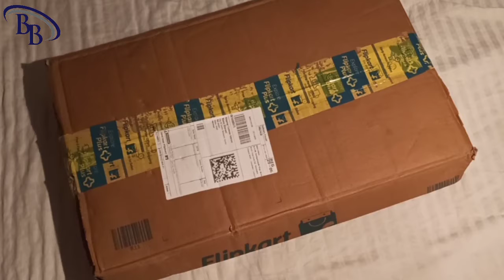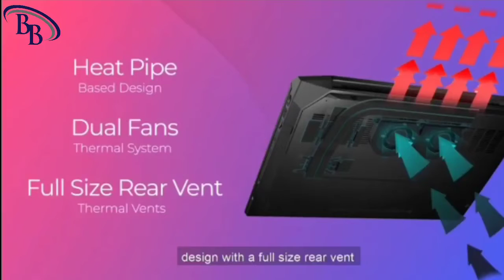Unboxing HP Pavilion 15-EC Ryzen 5 Quad core/Best setting HP pavilion Gaming Laptop at low cost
Unboxing HP Pavilion 15-EC Ryzen 5 Quad core/Unboxing Best HP pavilion Gaming Laptop at low cost.
HP Pavilion 15-ec0026AX (8UZ38PA) Gaming Laptop (AMD Ryzen 5/ 8GB/ 1TB HDD 128GB SSD/ Win10 HOME/ 3GB Graph)

Hp pavilion, Gaming Laptop, HP 15 ec ryzen 5 quad core processor, HP gaming laptop,15EC laptop, HP laptop,